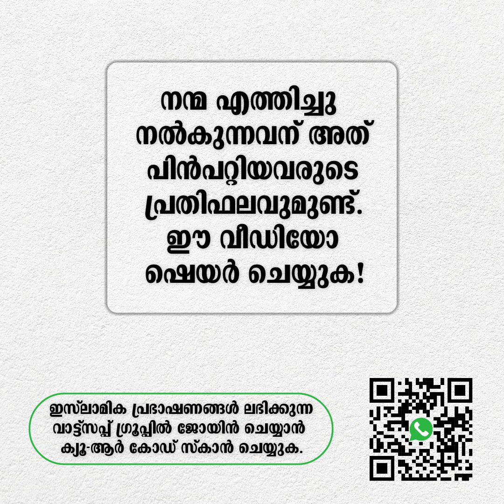ഇതിലും പ്രധാനപ്പെട്ട ഒരു ഇൻ്റർവ്യൂ നിന്നെ കാത്തിരിക്കുന്നില്ല!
നേരിടാനിരിക്കുന്ന ഏറ്റവും ഗൗരവപ്പെട്ട ചോദ്യം ചെയ്യലിന് വേണ്ടി എത്ര മാത്രം നാം തയ്യാറെടുത്തിട്ടുണ്ട്?!

അബ്ദുൽ മുഹ്സിൻ ഐദീദ്